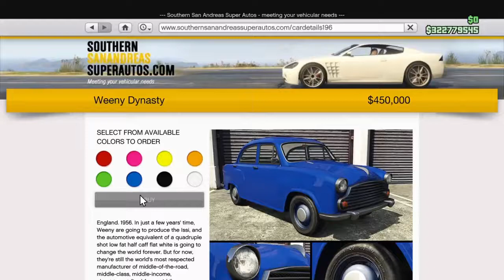GTA 5 Diamond Casino and Reaort Weeny Dynasty